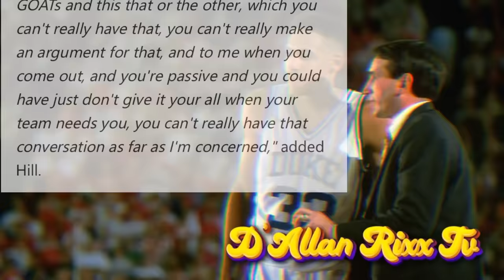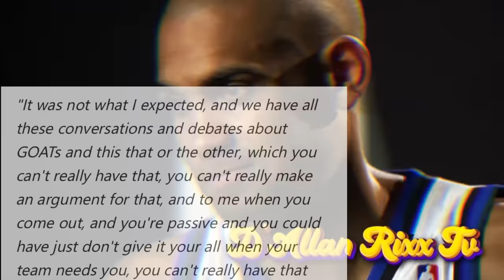GRANT HILL ANNIHILATES LEBRON JAMES HE WILL NEVER BE THE GOAT “HE DOESN’T SEEM MENTALLY IN IT”